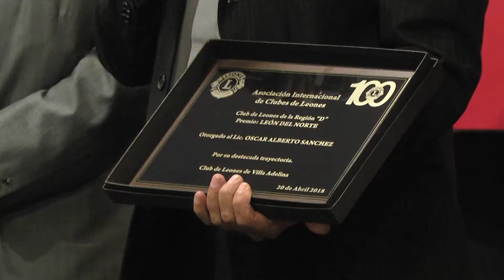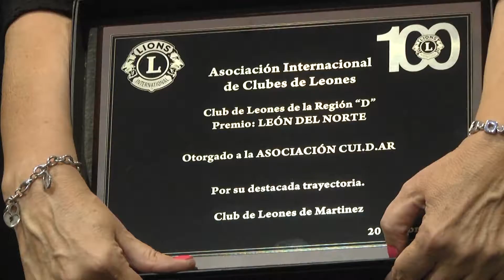Tigre albergó la entrega de premios León del Norte 2018